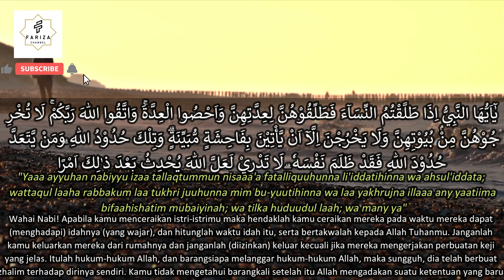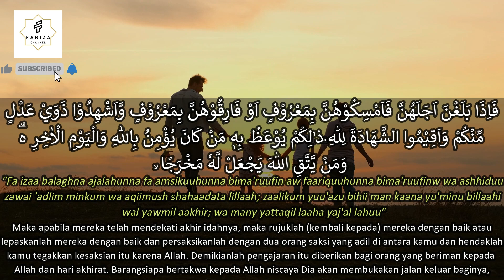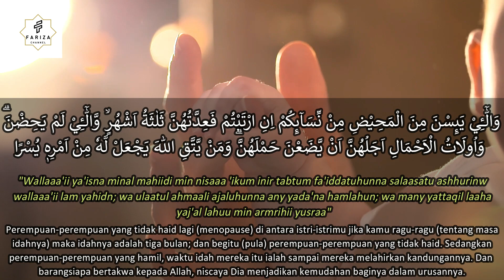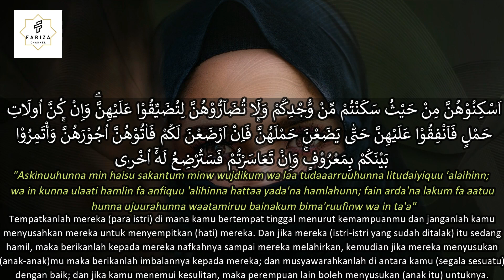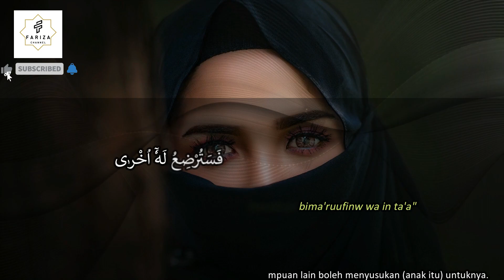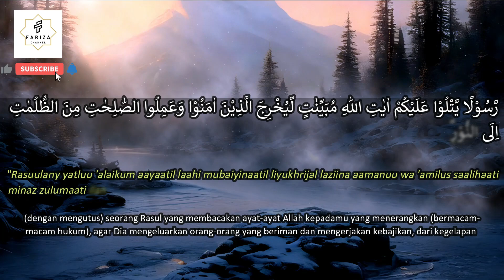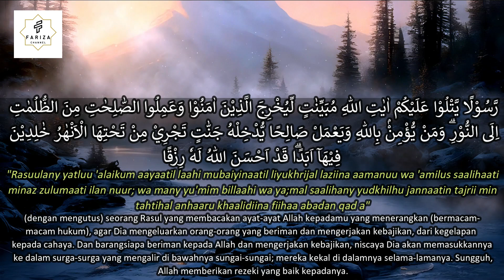Surah At-Talaq الطلاق | Murottal Al-Quran | Latin and Translation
Surah At-Talaq (الطلاق) is a profound chapter from the Holy Quran that addresses the delicate topic of divorce and the importance of maintaining fairness and kindness in such circumstances. In this content, you will explore a murottal (recitation) of Surah At-Talaq accompanied by the text in Latin transliteration and its translation. The keywords in the title indicate that this content offers an opportunity to listen to the mesmerizing recitation of Surah At-Talaq while following along with the Arabic text in Latin transliteration and understanding its translation.

Surah At-Talaq, also known as "The Divorce," is the 65th chapter of the Quran. It provides guidance on divorce proceedings, the rights and responsibilities of both spouses, and the importance of reconciliation. Through this content, you can immerse yourself in the beautiful recitation of Surah At-Talaq, while simultaneously reading the Arabic text in Latin transliteration and comprehending its meaning through translation.

By engaging with this content, you can listen to the captivating recitation of Surah At-Talaq, experience the beauty of the Arabic language, and deepen your understanding of its profound messages. The combination of murottal, Latin transliteration, and translation creates an enriching experience for individuals seeking to connect with the teachings of the Quran and seek guidance in matters of marriage and divorce.

The murottal of Surah At-Talaq with Latin transliteration and translation provides a valuable resource for learning and appreciating this chapter of the Quran. By listening, reading, and comprehending its meaning, you can absorb the messages encapsulated within Surah At-Talaq, gain insights into the principles of marriage and divorce in Islam, and reflect on the importance of fairness and compassion.

Surah At-Talaq, with its mesmerizing recitation, Latin transliteration, and translation, serves as a means to deepen your connection with the Quran and enhance your understanding of marital relationships. Through this content, you can gain a deeper understanding of Surah At-Talaq's teachings, foster healthy relationships, and approach the topic of divorce with wisdom and compassion as guided by Islamic principles.